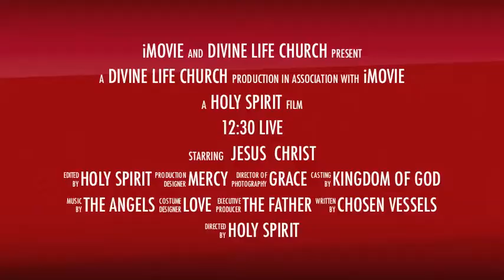1230 Live!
Starting April 15th, Divine Life Church will start our 12:30 service.  It is a non-traditional service catered to those that are not accustomed to church as usual or are unreached.  Make sure to join us at Divine Life Church, at 2019 Ball Road!